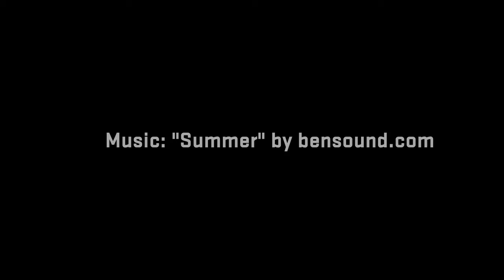New 2020 GMC Sierra 1500 AT4 | Stock # 200193 | St. John's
New 2020 GMC Sierra 1500 AT4
Stock # 200193